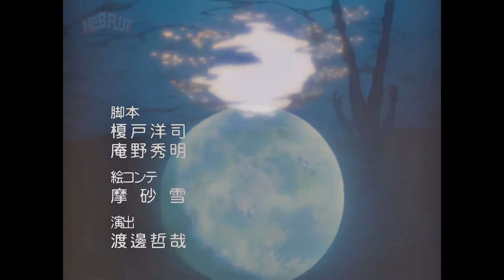ME LO VOY A | NEON GENESIS EVAMEMELION 2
SAMPLE TEXT